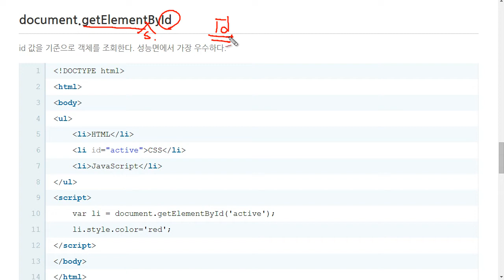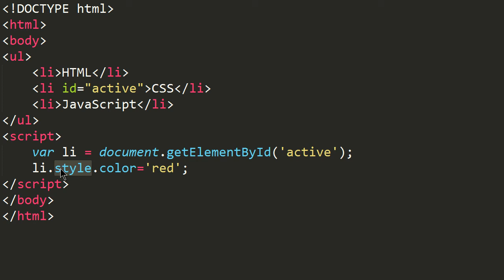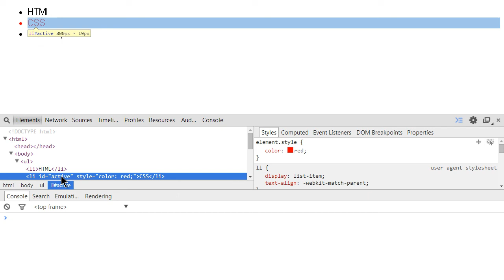JavaScript - 제어대상을 찾기 (3/4) : getElementById